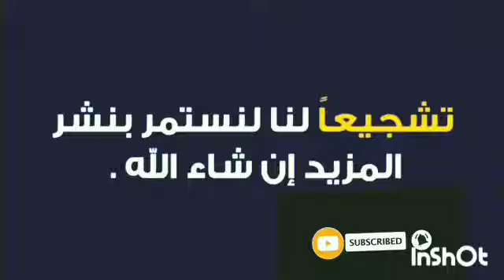المباريات المتلفزةعن الجولة العاشرةاليوم من الدوري الجزائري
القنوات الناقلة للمباريات
الدوري الجزائري اليوم
القنوات الناقلة عن الجولة العاشرة
المباريات المتلفزةعن الجولة العاشرةاليوم من الدوري الجزائريلكل من يريد أن يتعرف على القنوات الناقلة لهذه المباريات وكل مباريات البطولة المحترفة، كأس الرابطة ، كأس الكاف ، رابطة الأبطال ، المنتخب الوطني الجزائري وكل ما يخص الأندية الجزائرية تابعوووووني
ابوني
ابوني
المباريات، والترتيب، وقائمة الهدافين، والمباريات القادمة لكل من يريد أن يتعرف على القنوات الناقلة لهذه المباريات وكل مباريات البطولة المحترفة، كأس الرابطة ، كأس الكاف ، رابطة الأبطال ، المنتخب الوطني الجزائري وكل ما يخص الأندية الجزائرية تابعوووووني
من يريد أن يتعرف على القنوات الناقلة لهذه المباريات وكل مباريات البطولة المحترفة، كأس الرابطة ، كأس الكاف ، رابطة الأبطال ، المنتخب الوطني الجزائري وكل ما يخص الأندية الجزائرية تابعوووووني
من يريد أن يتعرف على القنوات الناقلة لهذه المباريات وكل مباريات البطولة المحترفة، كأس الرابطة ،